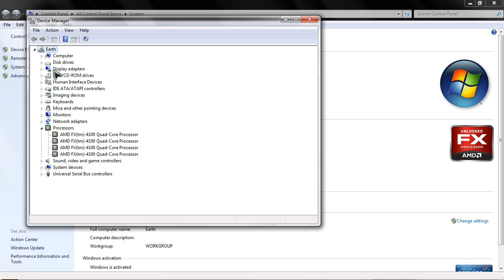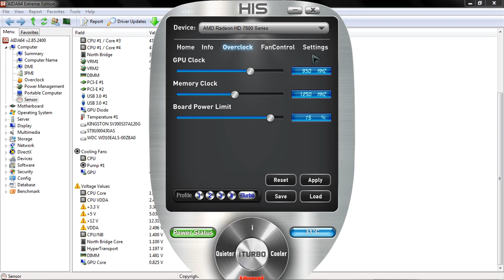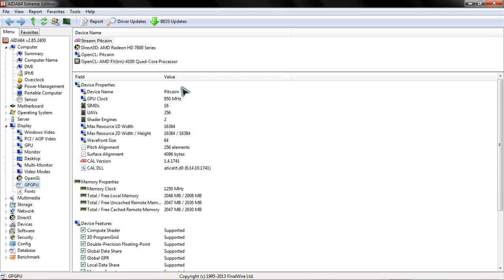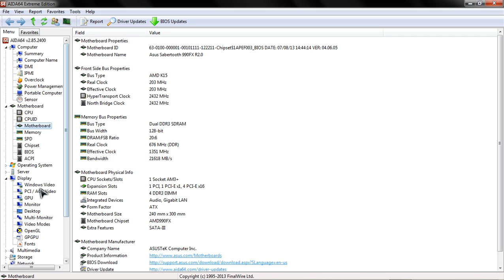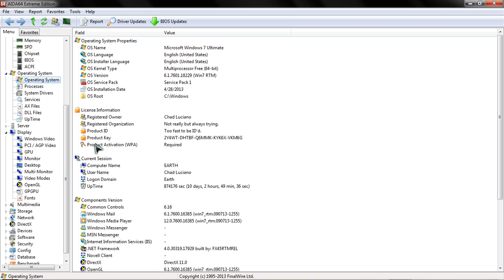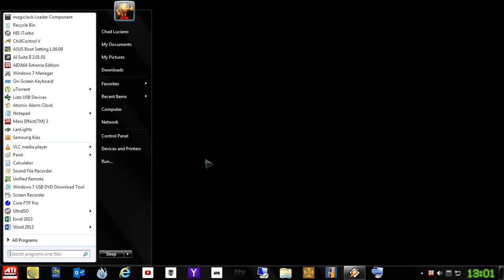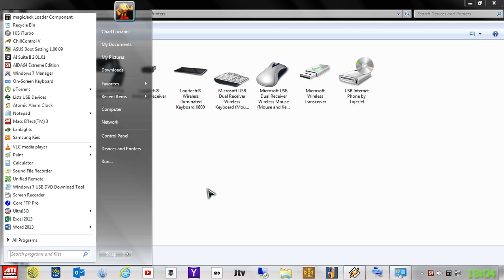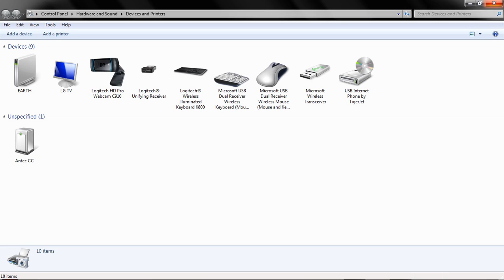Overclocked Sabertooth 990FX R2.0 FX-4100 TDP 95w @ 4.56GHz AMD HD 7850 2Gb GDDR5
Same as my earlier video with an overclock of 4.515GHz except this time even higher clock with the same hardware and used daily/fulltime at this speed 100% stable. Sabertooth 990FX R2.0 8Gb RAM 1333MHz 9-9-9-24, Antec H2O cooler, Reeven 6 Eye, FX-4100 TDP 95w (3600MHz original) 4.560MHz O/C GX-750w PSU, HD 7850 2Gb GDDR5 256bit (860/1200MHz original) 950/1250MHz